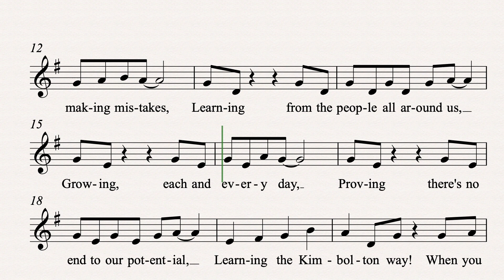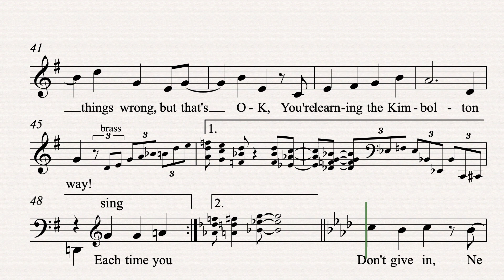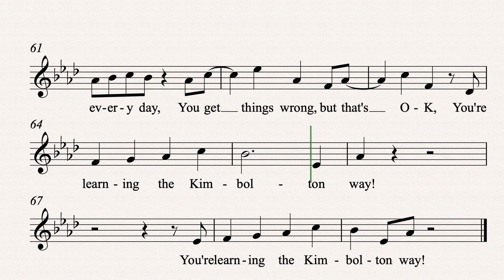F.A.I.L. (First Attempt In Learning)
Listen to this inspiring banger from Mr Groom and Miss Lee